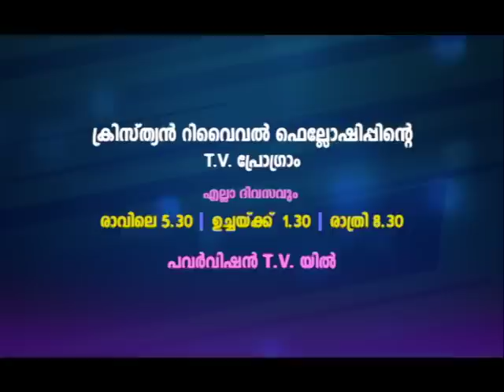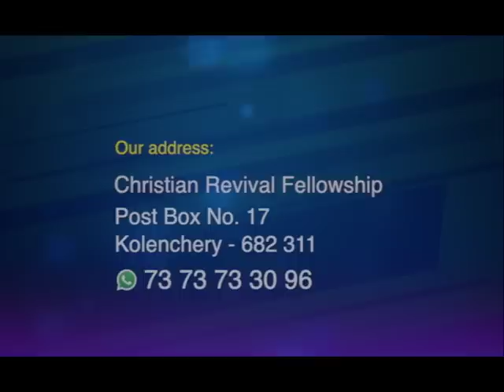PV 28APR2023 1 30PM